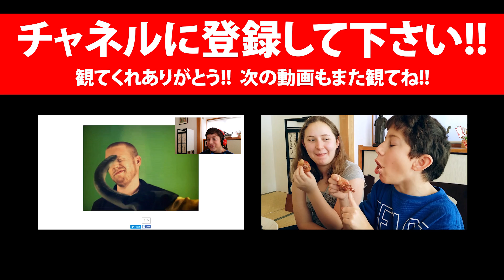妖怪ウォッチが実写！日本ジャックの実写映画パロディ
誰のものまねをしているのか、分かるかなぁ～！？

妖怪ウォッチのライブアクション映画版は、日本ジャックの、PDRさん、はじめしゃちょー、そしてヒカキンのパロディをフィーチャー。最新の妖怪ウォッチキャラに会おう!NihonJackが最新のYoutube動画を撮ったら、、おかしなことが起こる――妖怪のしわざ？その通り！そして、その妖怪の正体はきっと信じられない！！！翼のはえた、頭が3つあるモンスター？NihonJackが、友達妖怪（ジバニャンじゃないよ。それはピューディパイ[PewDiePie]じゃないか！）と一緒に妖怪と戦うのをわくわく楽しもう。そんな有名ユーチューバーに加えて、NihonJackは動画をもっと面白くするため、妖怪ウォッチのキャラクター、ケータとウィスパーの演技を試したよ。この動画は高品質で、妖怪ウォッチのアニメを応用した実際の映像／実写映画だ。どうぞ楽しんでね。

Nihon Jack Intro Song Credits